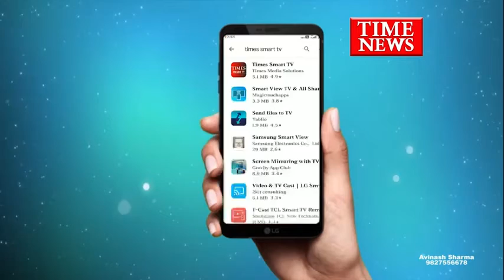आज एक चोरी की घटना पलासिया थाना क्षेत्र के मोबाइल दुकान में सामने आई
इंदौर में लगातार चोरी की घटना आए दिन पर दिन सामने आती जा रही हैं फिर आज एक चोरी की घटना पलासिया थाना क्षेत्र के मोबाइल दुकान में सामने आई है पलासिया थाना क्षेत्र स्थित मंत्रणा नामक मोबाइल शॉप में एक अज्ञात चोर ने दुकान के अंदर से कीमती मोबाइल की चोरी की घटना को अंजाम देकर फरार हो गया चोर अपने साथ काफी महंगे मोबाइल ले गया वहीं चोरी की यह घटना सीसीटीवी कैमरे में कैद हुई है पलासिया पुलिस फुटेज के आधार पर चोरी करने वाले अज्ञात आरोपी की तलाश कर रही है